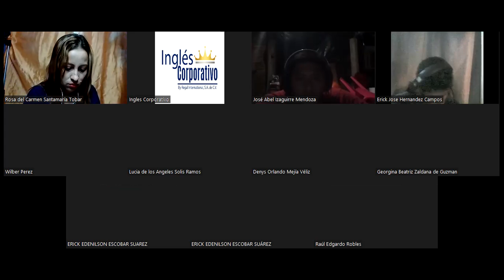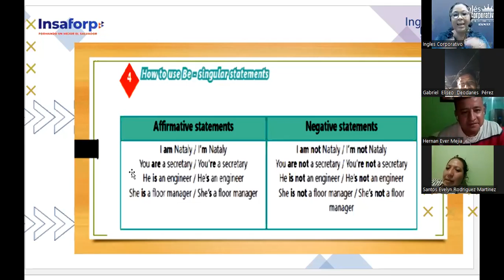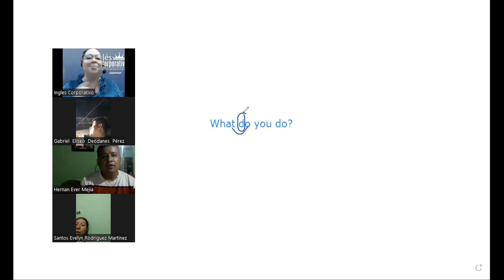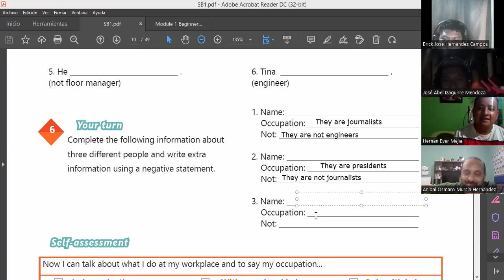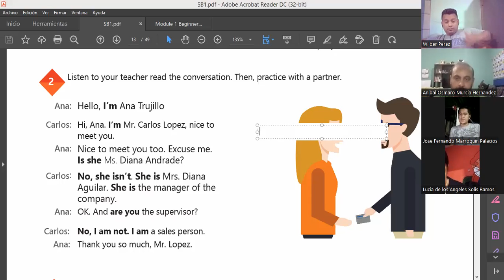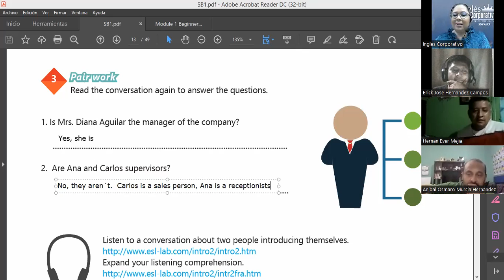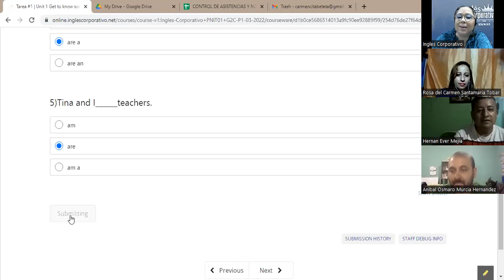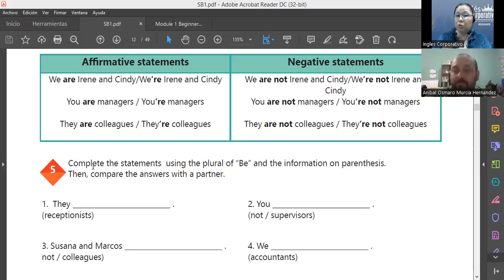Ingles Corporativo-Videoconference #2 Yes-No questions and short answers